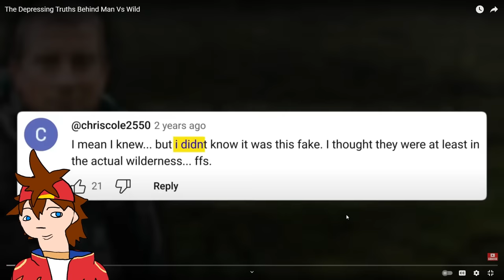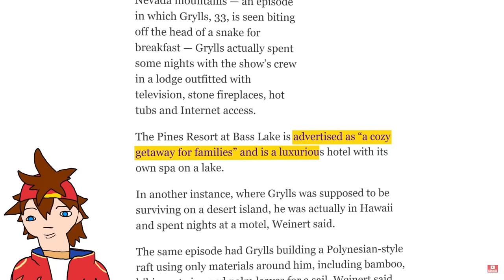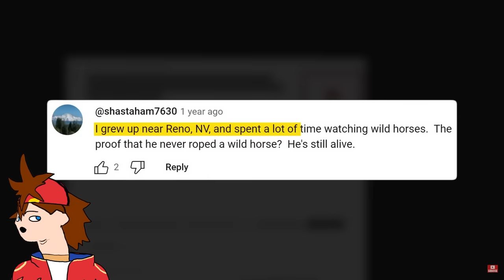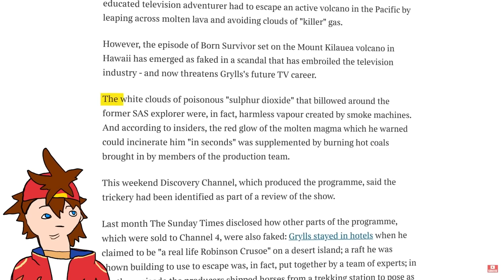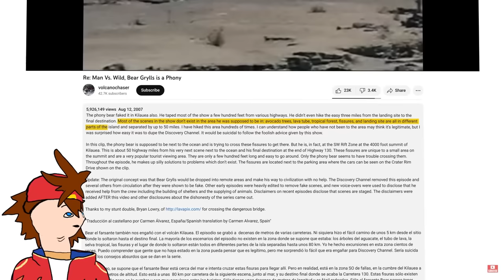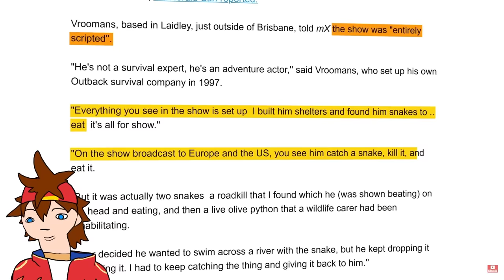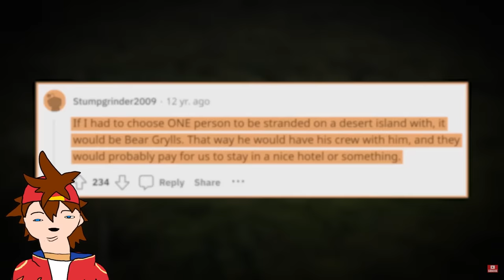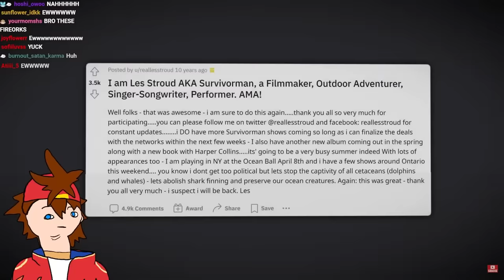The Depressing Truths Behind Man Vs Wild | Kenji Reacts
Kenji reacts to "The Depressing Truths Behind Man Vs Wild" by @SunnyV2